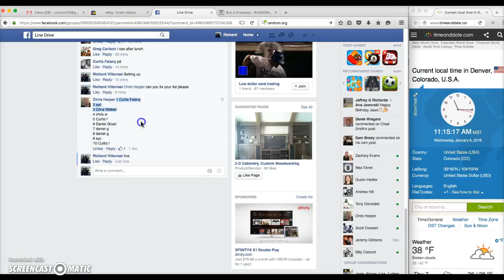Hunter Green Lot for Chris H.